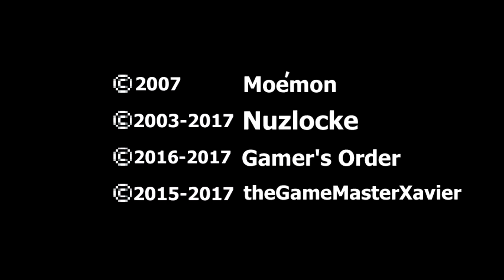CLOSE CALLS!!! | Ep 8 | Pokemon Fire Red Moemon Randomized Nuzlock Soul Link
POKEMON MOEMON RANDOMIZED NUZLOCKE SOUL LINK! MOEMON IS BACK AND BETTER THAN BEFORE! NEW RULES AND ALSO A FLASH TO THE PAST IN FIRERED. JOINED BY SILVER, LET US BEAT THIS GAME.

Nuzlocke Soul Link Challenge Rules!

1- Any Pokémon that faints is considered "dead," and must be released or stored in a specified PC box for "dead" Pokémon.

2- You can only catch the first Pokémon encountered in each area, and nothing else. If the first Pokémon encountered faints or flees, there are no second chances. Unless it runs or teleports away, we may re encounter  them.

3- You must also nickname ALL of your Pokémon, for the sake of forming "stronger bonds" and greater agony when they die.

4- In a new area, the first encounters for both players will be, "linked," together until death.

5- If one Pokémon in a linked pair is placed in the PC, it's Soul Link partner must be placed in the PC as well.

6- If one Pokémon in a linked pair dies, it's Soul Link partner is considered dead as well.

7- If one player fails to capture their first encounter in an area, the second player must forfeit their encounter in their corresponding area.

8- Across both players parties, ONLY primary typings may not be repeated.

9- Dead Pokémon can be revived again, but only with rare candies and or tokens. Both players must have one or the other to revive.

10- Species/Dupes Clause: Adjusting the first encounter rule to prevent the player from having to catch multiple of the same Pokémon, for the sake of variety. Generally this means that the trainer can keep fighting Pokémon in the area until one is encountered that has not been caught yet, which then immediately counts as the first encounter. This also applies across both games meaning a player can't catch a Pokémon that the other player has or from their line of evolution.

11- Nuzlocke doesn't begin until you acquire Pokéballs.

12- Across both parties we are allowed 3 Game Overs, but the Pokémon that were in the party are also considered dead and you must use the ones stored in the PC.

13- Legendary Pokémon must be caught with a Master Ball. If the legendary Pokémon is given to you this rule doesn't apply to it.

14- The most important rule here is to have fun! Enjoy!!!